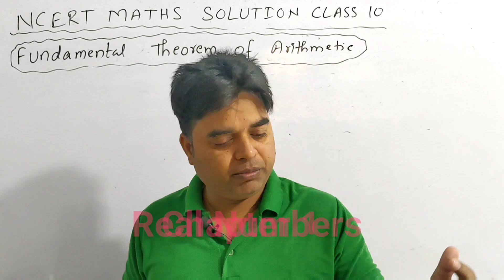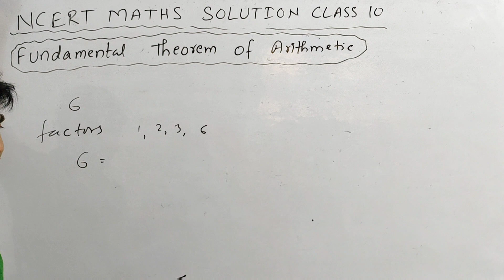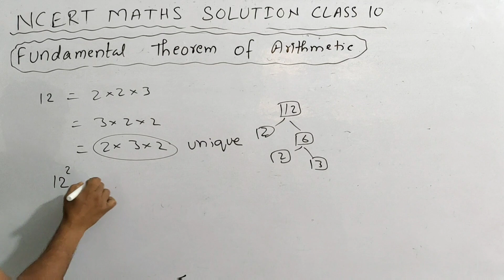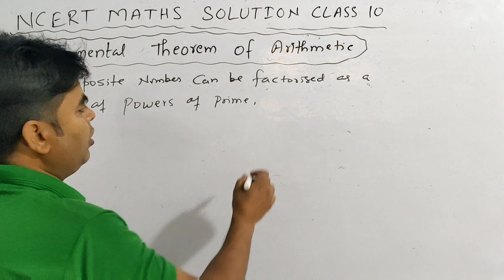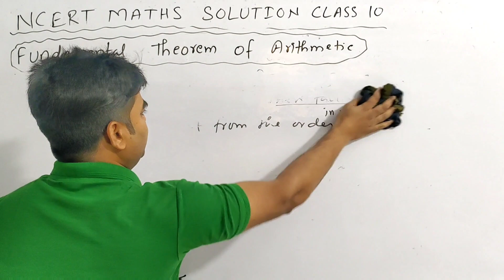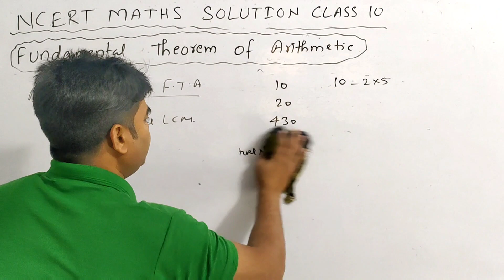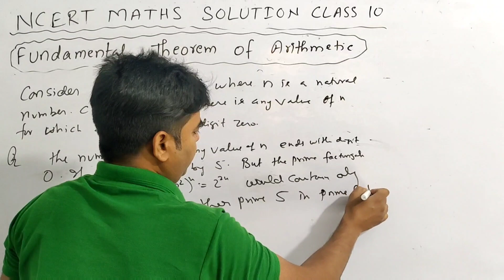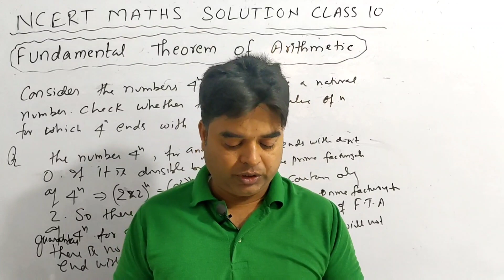Fundamental Theorem of Arithmetic | Uniqueness | Chapter 1 Real Numbers | CBSE Class 10 Maths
CBSE Class 10 Maths chapter 1 Real Numbers.
Explanation of the fundamental theorem of arithmetic and its uniqueness.
Applications of the fundamental theorem of arithmetic.

Composite & Prime Numbers

MCQs Polynomials

Channel link